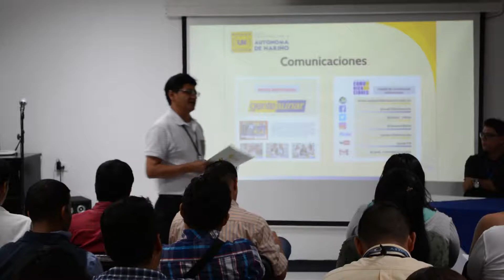¡Bienvenidos! Somos Aunarenses / Inducción Nuevos Aunarenses 2017-2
La Corporación Universitaria Autónoma de Nariño extensión Villavicencio recibe con los brazos abiertos a nuestros nuevos aunarenses en la inducción 2017-2